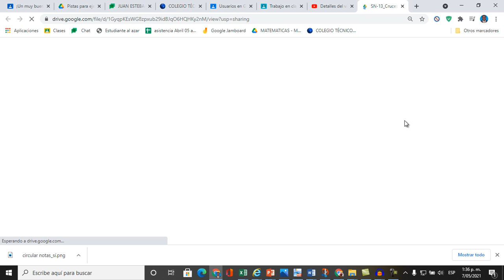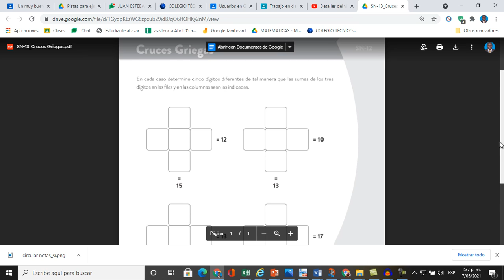Pistas para ejercicio 4 5 Calendario Matemático Segundo Nivel